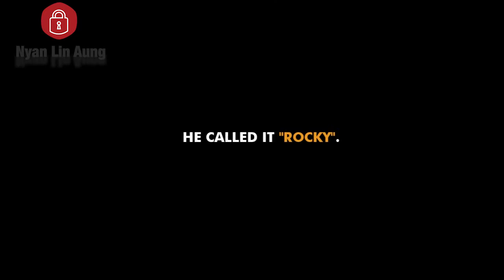လူငယ်အတွက် Video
လူငယ်တို့ရဲ့ထင်မြင်ချက်လေးတွေကိုကိုလဲ Comment မှာရေးခဲ့လို့ရပါတယ်၊ အခုလိုမျုိး အချိ်န်ပေးပြီး video ကို ကြည့်ပေးတဲ့အတွက် ကျေးဇူး အထူးတင်ပါတယ်၊ လူငယ်များအတွက် ငွေရှာနည်းများ(Make money online) စိတ်ဓါတ်တက်ကြွစေမယ့် ( Myanmar Motivational videos) များ၊ ဘ၀နေနည်းထိုင်နည်းများကို ပြောပြပေးနေတဲ့ video များကိုနေ့တိုင်တင်ပေးနေပါတယ်။